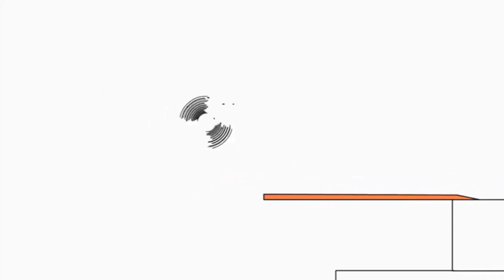29 липня 2021 р.